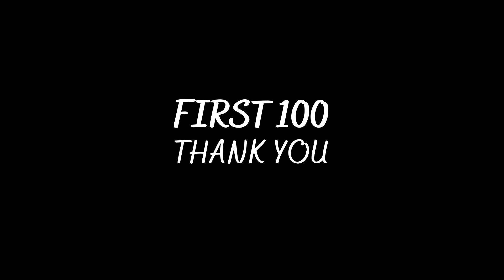Thank You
5 months ago, I started this channel because I wanted to find a platform to post my flight simulation videos. It all started with that one time-lapse video and now here we are with the first 100 subscribers. Some might call it a small achievement but for me, because of what I've gained from this channel, it is more than just another milestone. It is an experience. And it's been really amazing so far and this is just the beginning.

Short video of yet another "test flight" with the one and only beautiful Freedom of Space livery-ied Malaysia Airlines Boeing 777-200ER. This one is a very short video as it was originally intended to be posted as a short rather than a full on video on YouTube. But I'll give this one an exception. It's just very pretty :)

Airline : Malaysia Airlines (Freedom of Space Livery)
Equipment : Boeing 777-200ER

Music: Line Of Sight (Reprise) (feat. WYNNE & Mansionair) by ODESZA